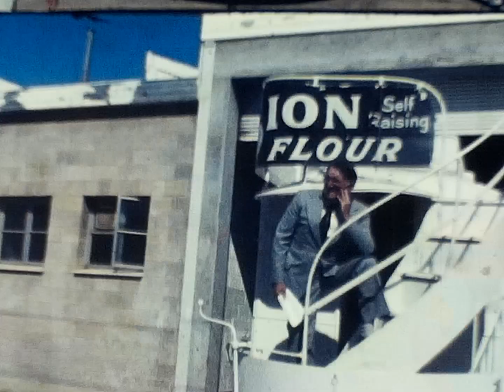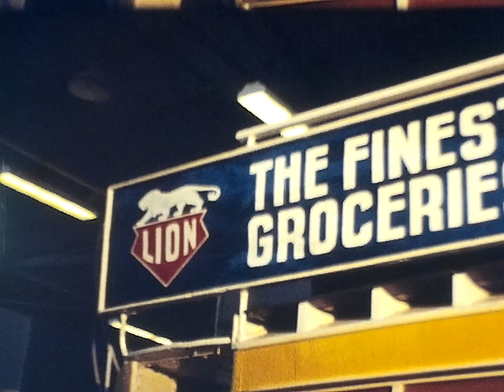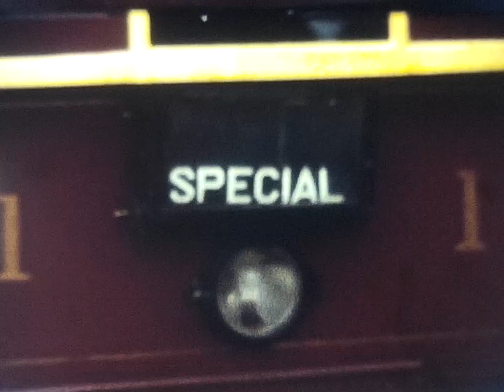E J Burke Super 8 Film Preparations for the Centenary of Street Transport in Adelaide 1978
A Super 8 film as filmed in 1978 by my late Grandfather, Edward James (Jim) Burke, with some filming done on his behalf by my Father, Graham Whetter, in the scenes where my Grandfather is driving Adelaide A Type tram No.1.

These silent Super 8 films from his collection are being scanned and edited to ensure their preservation and to allow them to be seen by others.  Most have been filmed with a handheld camera.

This film contains footage of:

- the restoration of Adelaide & Suburban Horse Tram No. 18 at Marleston College of Technical and Further Education, including a human-powered run of the tram along the side street beside the TAFE;

- the construction of the transfer ramp built at Morphettville Racecourse to allow trams from the Tramway Museum St Kilda to be moved back from St Kilda to the Glenelg Tramway for the Centenary;

- the unloading and return of trams 1, 303 and 381 to the Glenelg line after transport from the Tramway Museum St Kilda;

- a pre-event day on Sunday morning 21 May 1978 to allow the test running of Horse Tram 18 with the team of horses, and to allow for publicity photographs to be taken prior to the Centenary event day on 11 June 1978.  Humphrey B Bear features on this day riding Horse Tram 18, as well as an impressive line-up of trams on the depot fan outside of the Angas Street Tram Depot.